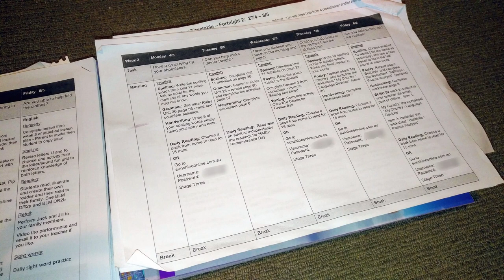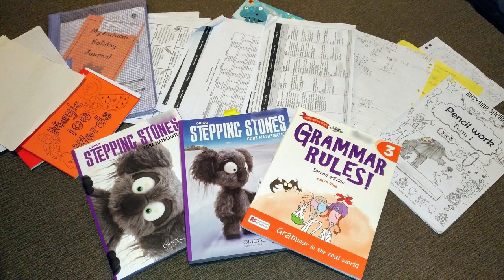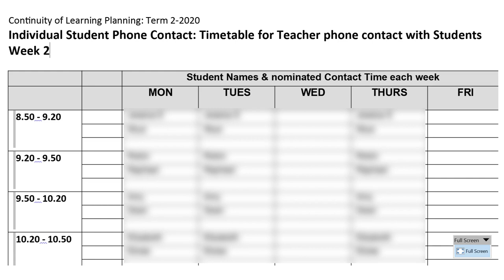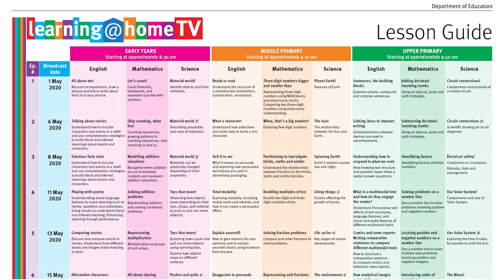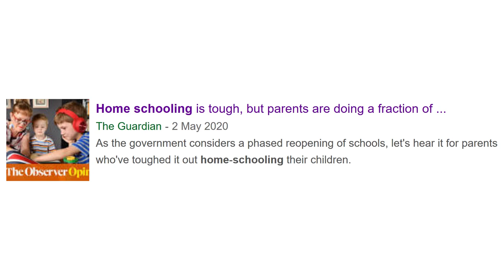One Take: Home Schooling During Lockdown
Thanks to the ongoing lockdown, I’ve had to home school my children over the last 6 weeks or so (with at least another 4 weeks remaining). The rule in Queensland is if a parent can stay at home, so must their children. Due to this, I no longer have much free time to make these videos. But instead of stopping making videos altogether, I’ve decided to make this “One Take” series. Essentially, I’ll just be talking in a microphone about a single topic, using some photos I’ve taken for inspiration, and posting the result to YouTube. Apologies if it’s pretty rough to begin with. I’m just not use to doing things this way. (I normally put a lot of planning into videos and write fairly concise scripts, but not today!). Hopefully I’ll get better at doing this as time goes on, but I’m not promising anything!